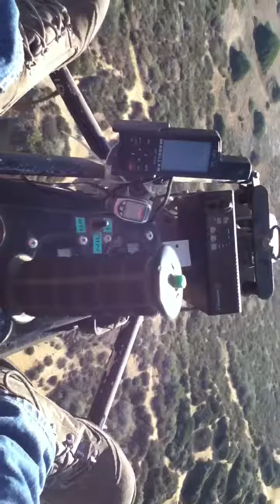חזרה לטיסה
טיסה ראשונה אחרי 10 חודשים